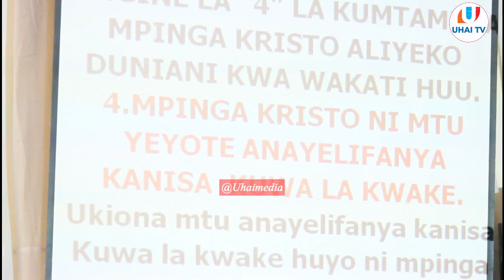MCH.COSMAS B.KANUNU-MPIMGA KRISTO NI NANI